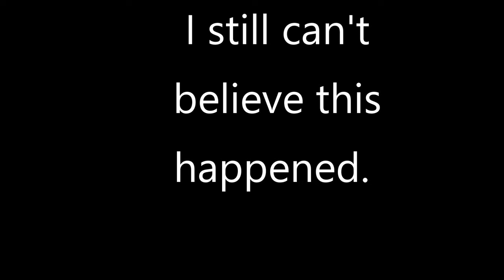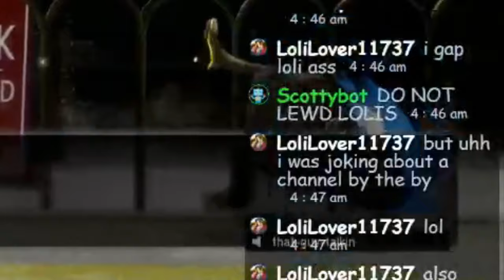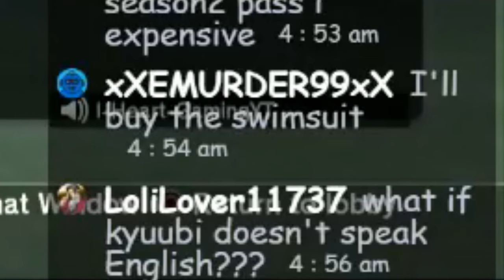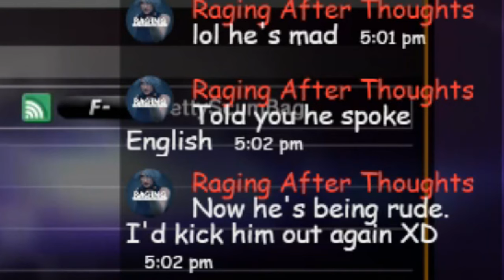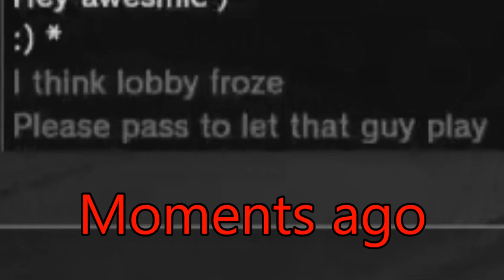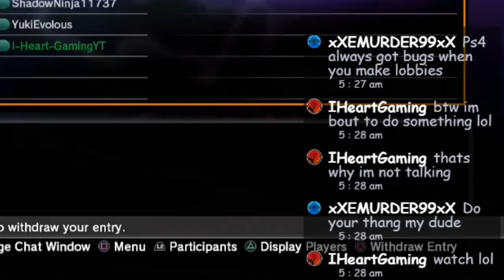Stream Highlights #2: That awkward moment when you assume a person's gender in a fighting game.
So I was streaming Dead or Alive 6 on Mixer. I had an open lobby with a couple of pretty good players. I was playing Mila and we were having lobby crashes in the game. So I tried to get a player to jump up on the fighter playlist except that one player did not want to pass her turn. We get into a confrontation and she ends up gettign upset because of a gender assumption. She brings her two friends into the lobby and we get into an argument. We boot her,  ban her, and reject her from the lobby. Dead or Alive 6 is wild.
My streaming schedule is: Monday stream starts at 12pm.
                                                Tuesday stream starts at 12pm.
                                                Friday stream starts at 3pm.

If you really like my content you can check out ALL OF IT right